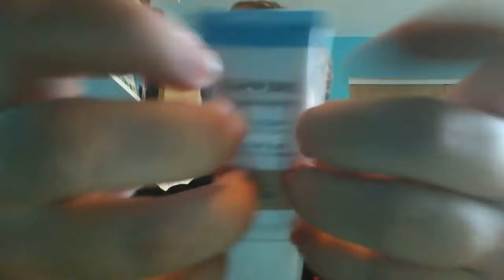ASMR Another Quick Makeup Update